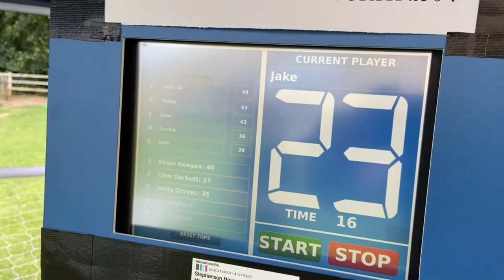Interactive Soccer Game - Electronic Rebound Wall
Interactive Soccer Rebound Wall - improve soccer skills by hitting targets against the clock